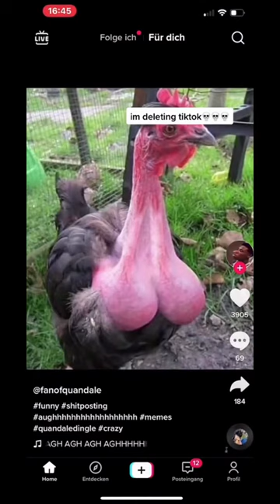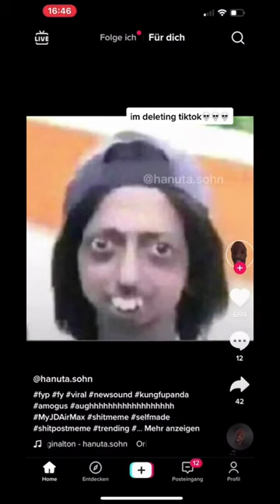TikToks Crazy Man😂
Weird And Funny Moments From TikTok

Join Us Daily For Your Funny Fix.